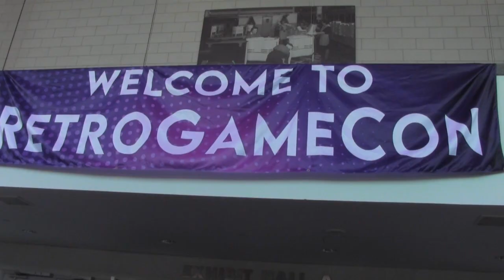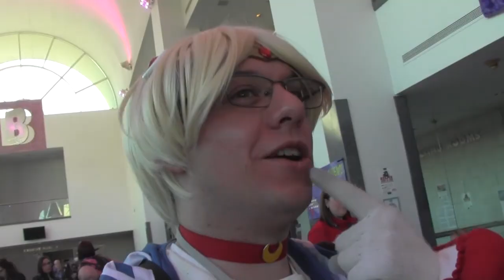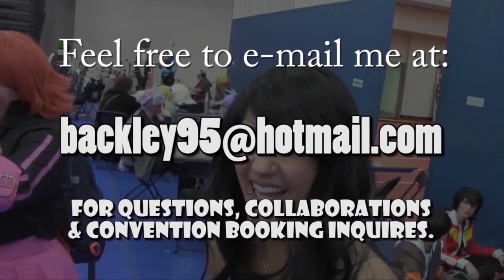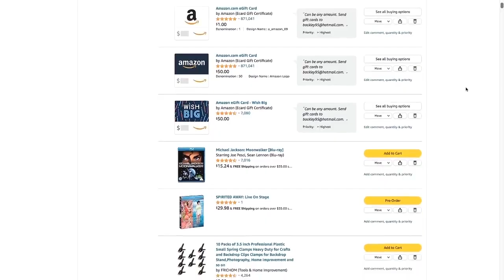RetroGameCon 2024 Vlog (Day 2)